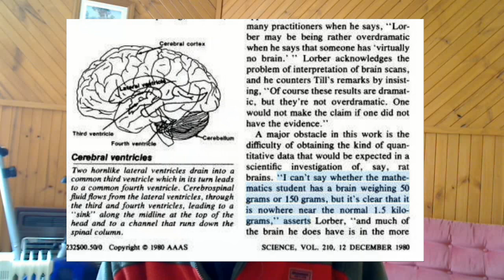Nonsense in Buddhism II (2 of 2) - Life After Death - Rebirth and Reincarnation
An investigation into some of the nonsense that is commonly taught under the name of Buddhism.

This video is not to be understood to be a criticism of the Buddha or his teachings, which I believe are something else entirely.

Links to references:

Is your brain really necessary?